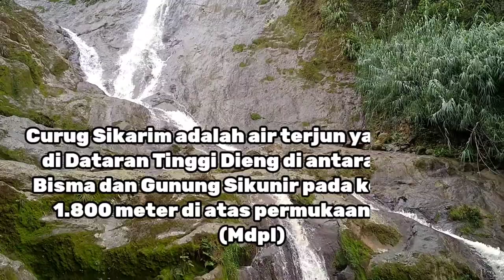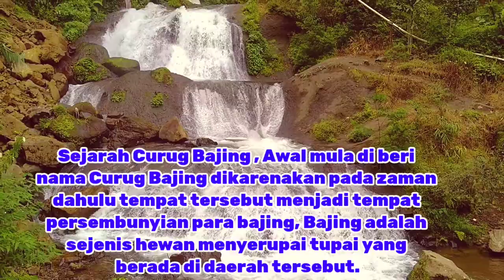4 WISATA JAWA TENGAH YANG MEMILIKI VIEW YANG INDAH(4 REKOMENDASI WISATA JAWA TENGAH)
4 WISATA JAWA TENGAH YANG MEMILIKI VIEW YANG INDAH(4 REKOMENDASI WISATA JAWA TENGAH)